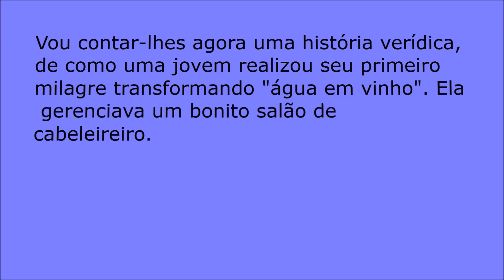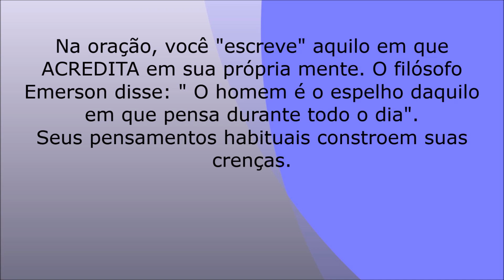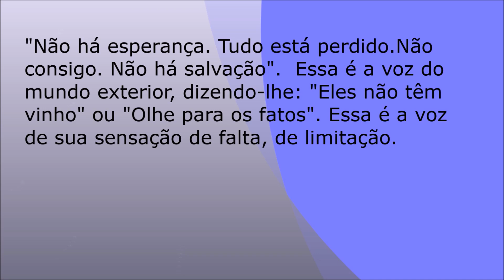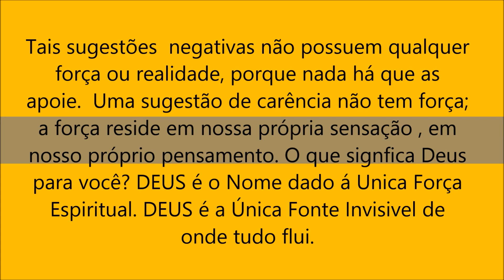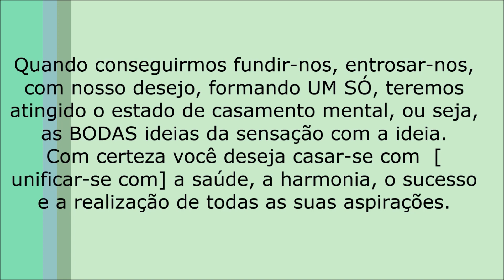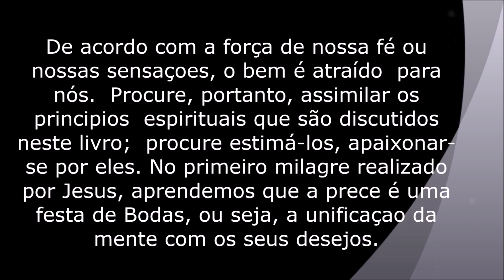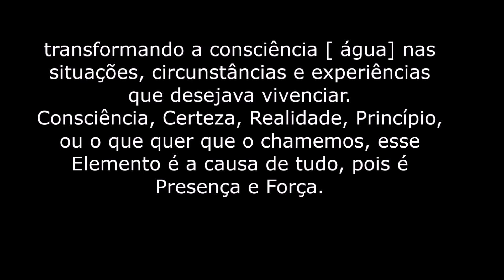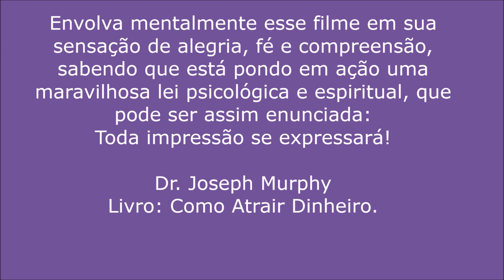Dr. Joseph Murphy - Os Princípios para a Riqueza Financeira e Felicidade